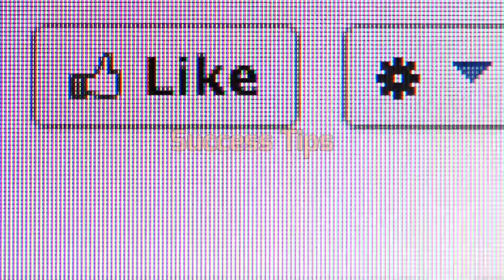How To Get Success From YouTube | YouTube Success Tips | YouTube Help | @atoz Jhuma's TIPS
Best Youtube Tips For Youtuber explain in this video. These youtube tips will help you to grow your channel fast.
If you want to become a pro level youtuber then start your youtube channel today. in our channel we also made video on how to start a youtube channel. but friends, if you want to grow on youtube then you should be careful about many things.
today's video will provide YouTube Tips For YouTuber specially new youtuber. and also motivates you.

Thank you all.